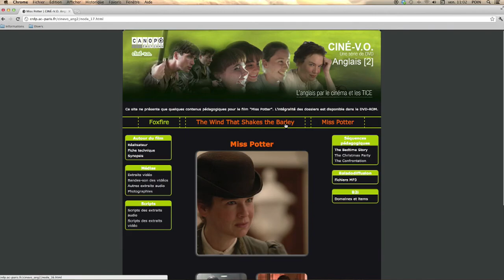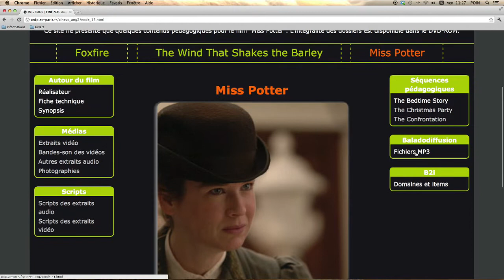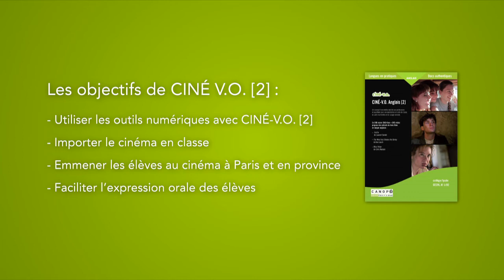Teaser édition Canopé Paris Ciné.V.O. (2) anglais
La collection CINÉ-V.O. est destinée aux enseignants de langues vivantes pour un travail sur le cinéma en classe et en dehors de la classe. Le premier CINÉ-V.O. s'est intéressé au cinéma hispanique contemporain, le second au cinéma classique britannique et américain. Le troisième est consacré au cinéma allemand historique et multiculturel et le quatrième présente une Chine en pleine mutation à travers son cinéma, vecteur de culture, de langue et d'art. En 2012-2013, la collection CINÉ-V.O. a revisité le cinéma espagnol et latino-américain en publiant CINÉ-V.O. Espagnol [2], un DVD « nouvelle formule » dans le prolongement du tout premier CINÉ-V.O. Espagnol [1]. Cette année scolaire 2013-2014 a donné naissance à CINÉ-V.O. Anglais [2], nouveaux films, nouveaux programmes pour de nouveaux apprentissages avec une grande première : des fichiers MP4 libres de droits et téléchargeables pour travailler la vidéo en baladodiffusion !